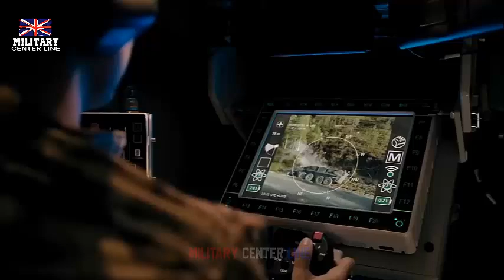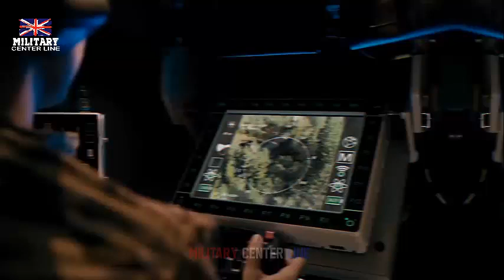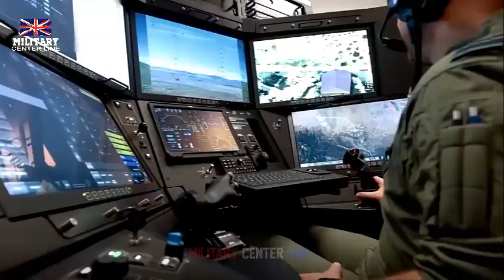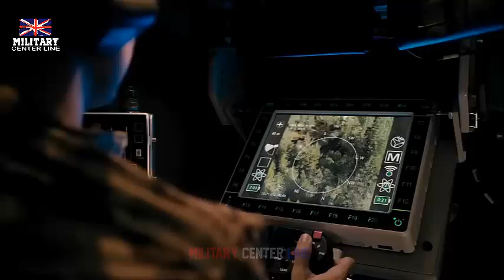Autonomous Collaborative Platforms: The UK's New Autonomous Drones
The strategy defines Autonomous Collaborative Platform (ACP) as types of uncrewed systems (drones) “which demonstrate autonomous behaviour and are able to operate in collaborative manner with other assets.”   The strategy argues that Reaper and the (soon-to-enter-service)  Protector drones “are vulnerable in warfighting conflicts involving peer or near-peer adversary. Therefore, as a priority the RAF needs to go beyond RPAS [Remotely Piloted Air Systems] to develop ACP capabilities.”

The plan argues that “through increasing use of autonomy, remote mission operators (commanders /supervisors) will be able to command an increasing number of AV [drones] within each ACP system.”